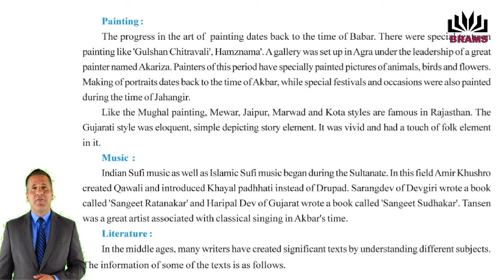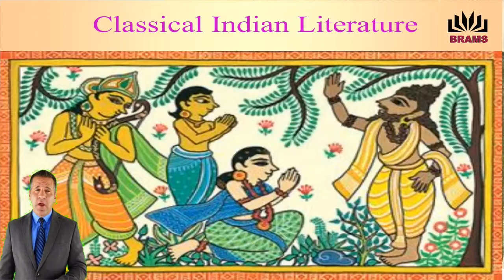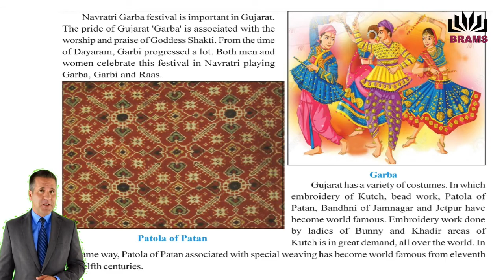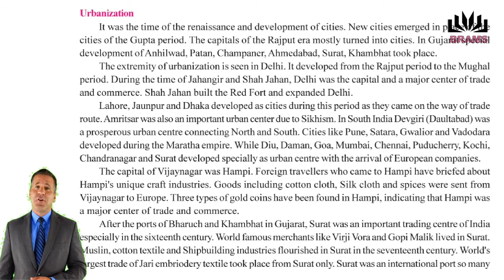MEDIVAL ARCHITECTURE CITIES MERCHANTS CRAFTSMEN PART 4 CLASS STD 7 GUJARAT BOARD CBSE ICSE GSEB